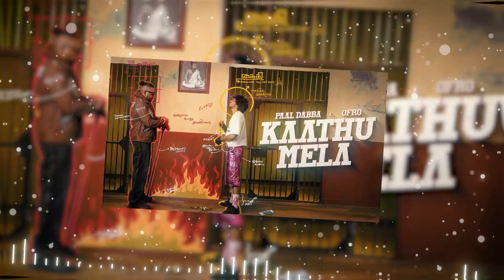Paal Dabba x ofRo - Kaathu Mela - Bass Boosted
Note : (This content is not a copy of the original, just a fan made content for entertainment purposes only) The audio in video might gain at higher volumes might rattle your Speakers or Devices, damage hearing be careful & be in conscience while raising volume to the maximum this audio is Low Bass Boosted Content Especially for Subwoofers and headphones!